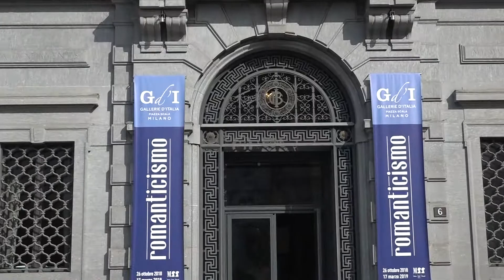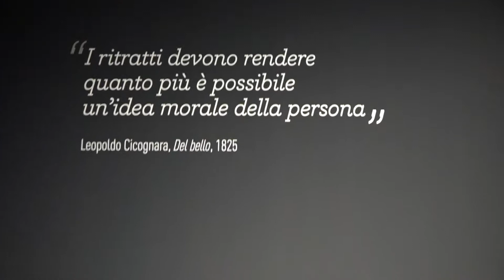A Caccia di Mostre - Il Romanticismo - Gallerie d'Italia Milano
A Caccia di Mostre - Il Romanticismo - Gallerie d'Italia
andato in onda nel Tg di Telenova TGN
Autore e voce narrante Aristide Malnati
Inviata Giulia Belmonte
Immagini e Montaggio Gabriele Ardemagni